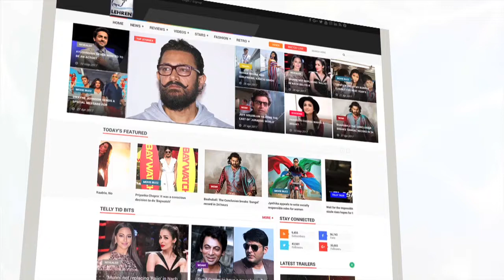Jennifer Winget Bold To Bald Transformation Video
Check out the full video to know how Jennifer Winget went BALD for Beyhadh.